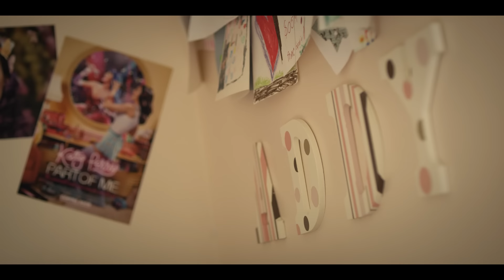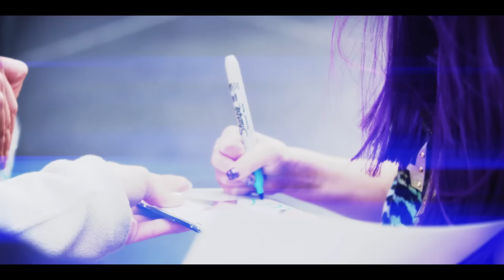Addy's wish to be...a pop star in her own music video!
MUSIC VIDEO WORLD PREMIERE! Watch five-year-old wish kid Addy's wish to be a pop star performing her favorite song ROAR by Katy Perry.

Wish kid Addy is like many little girls her age. She loves cotton candy, chocolate chip ice cream, sparkles, rainbows, reading and coloring, particularly with pink and purple. Unlike many little girls, however, Addy was diagnosed at age four with stage IV cancer. During her long hospital visits, chemotherapy and radiation treatments, Addy would spend hours drawing and, when she felt up for it, practicing her singing and dancing. Addy took inspiration from an array of performances by her favorite musicians on YouTube. When she learned she would be granted a wish by Make-A-Wish® Mid-Atlantic-- she asked to be a pop star performing ROAR by Katy Perry (her favorite artist). Inspired by the lyrics to ROAR, Addy fought and beat cancer, celebrating her victory with her wish come true - this incredible music video.

Want to know more about her story and journey to make this video? Check out her official Behind the Scenes video!

Also, thank you to Omega Records for their assistance with the vocal track.

Additional thanks for GIGS for providing Addy's vocal lessons in preparation for her video.

Make-A-Wish Mid-Atlantic grants the wishes of children with life-threatening medical conditions to enrich the human experience with hope, strength and joy.